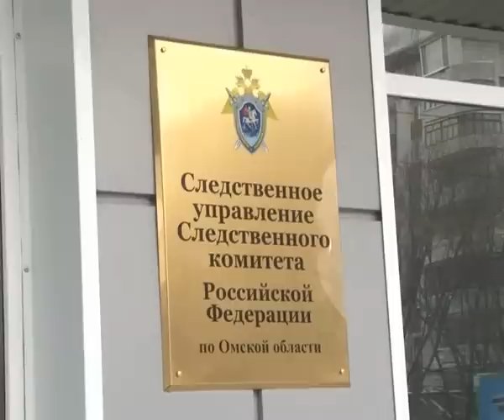Начальника полиции Сергеева будут судить за взятку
Экс-начальник отделения по борьбе с преступлениями против личности отдела уголовного розыска отдела полиции №1 УМВД России по Омску Виталий Сергеев подозревается в мошенничестве.